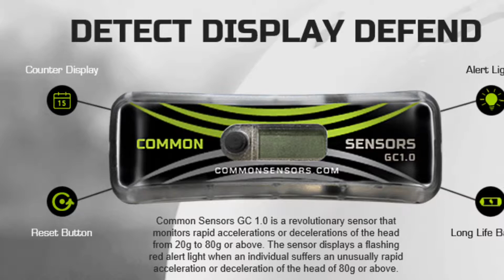The Kenyatta Watson Show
Buddy Smith  CEO of Common Sensors